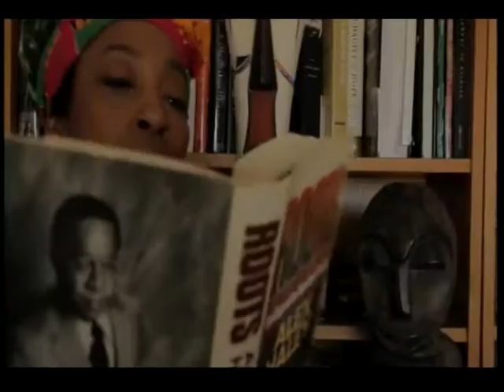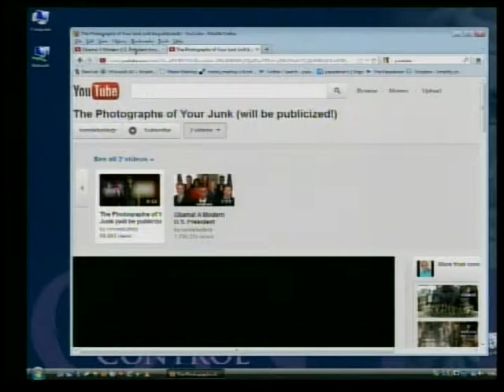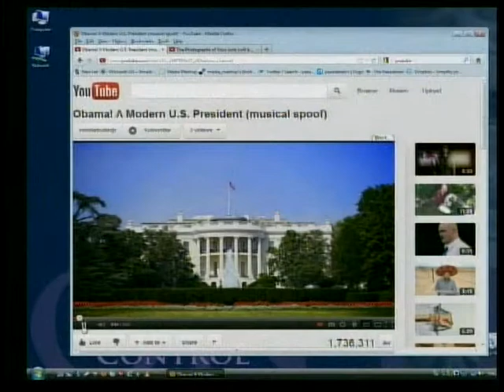Daheli Live!/Our Town Pasadena - Ronnie Butler Jr. Episode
Aired Wednesday March. 21, 2012 - Daheli Hall's public access show.
Guest, Ronnie Butler Jr.- Actor, Singer, Obama impersonator. Topics range from include the Bahamas to Obama. Ronnie previews the video "Photographs of Your Junk will be Televised".  Daheli takes callers live on the air, as well!